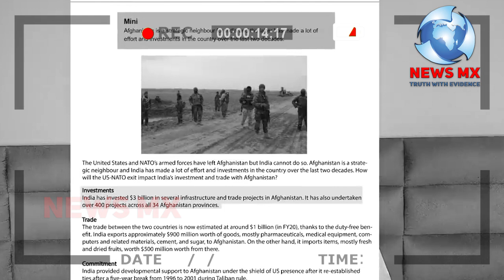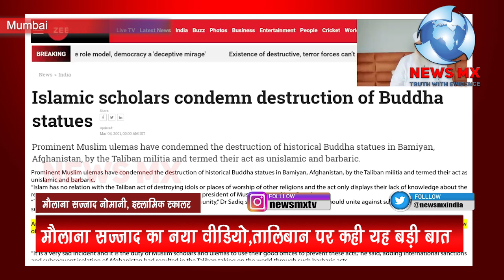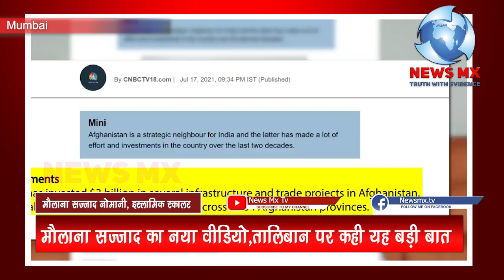मौलाना सज्जाद नोमानी ने तालिबान पर जारी किया नया वीडियो, यह वीडियो गोदी मीडिया नहीं दिखाएगा